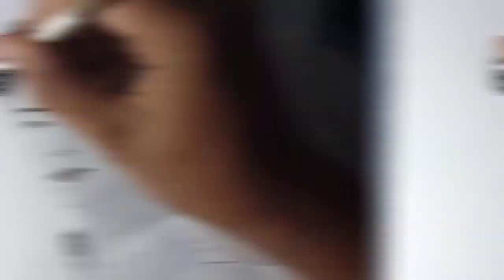Cha Eun-woo |Graphite Pencil Drawing | Jaytab's ART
Cha Eun-woo Pencil drawing | Indenting technique  hair , wassup guys another artwork for the day i hope you guys will enjoy the speed drawing video.

Materials used;
Graphite pencils(2b,6b,8b)
Graphite powder
Brushes
Pencil eraser
Kneaded eraser
Vellum board

Page: Jaytab's ART